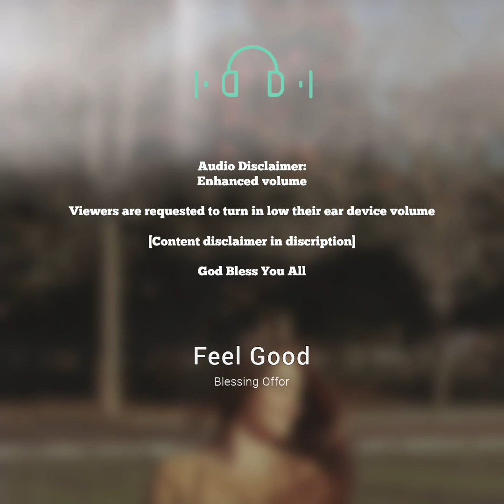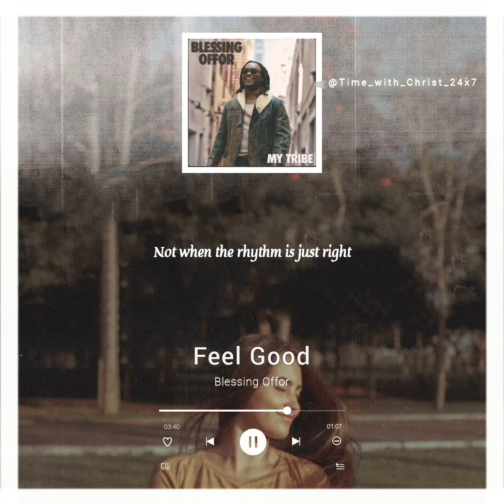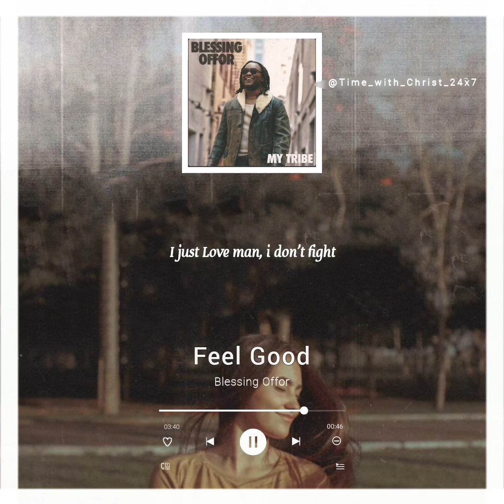Blessing Offor - Feel Good